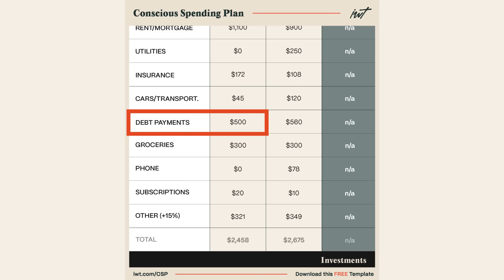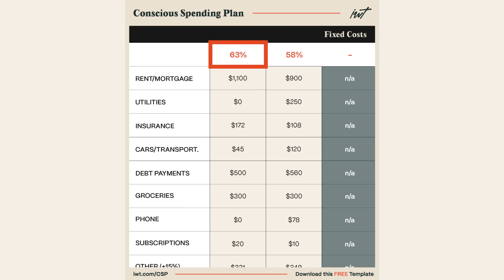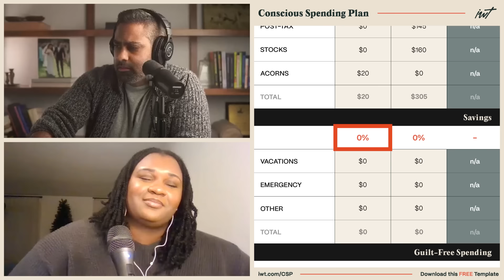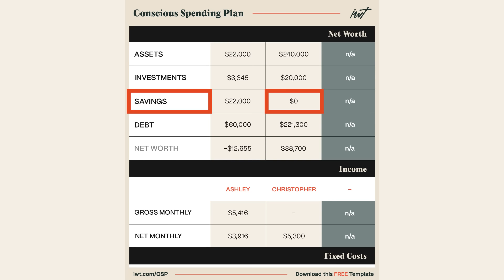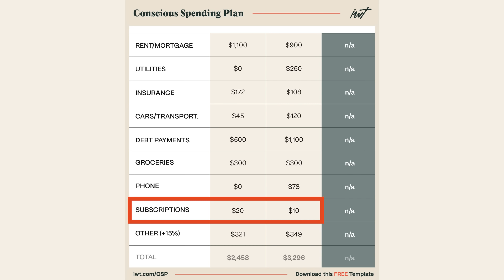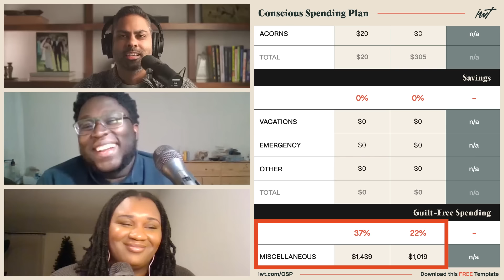“I don’t trust him with money, so I check his cc accounts”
Ramit Sethi of I Will Teach You To Be Rich talks to Ashley and Christopher, 30 and 28. They recently got engaged and look forward to planning a wedding, having kids, etc. But Christoper has lived with credit card debt his whole life. As an accountant, he feels like he’s got it under control. Ashley worries about what his spending means for their future.

* Listen to my book—now on Audible

If you and your partner have a money issue and you want my help, I occasionally select a couple to work with, free of charge.